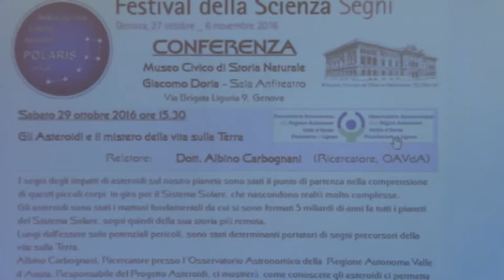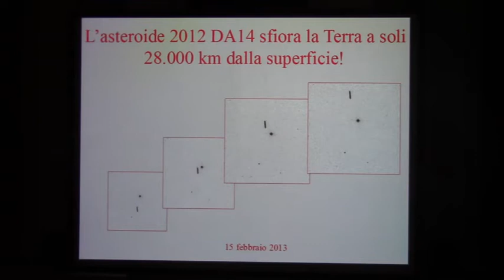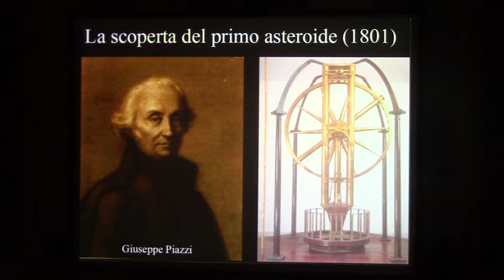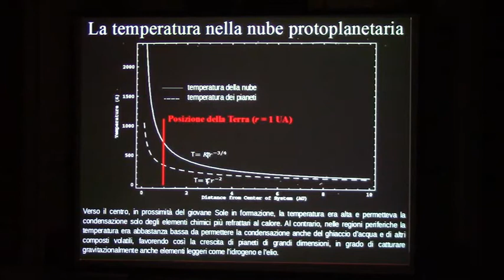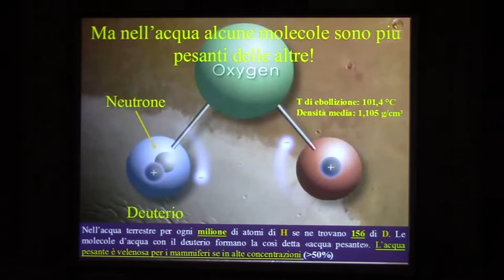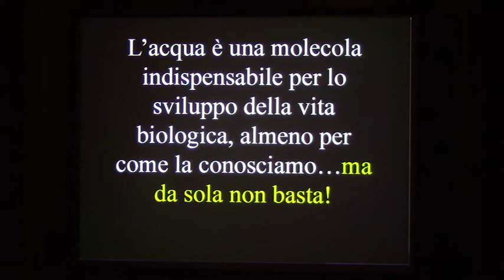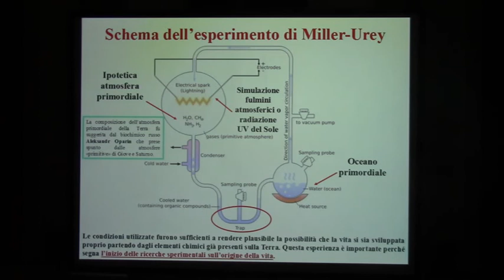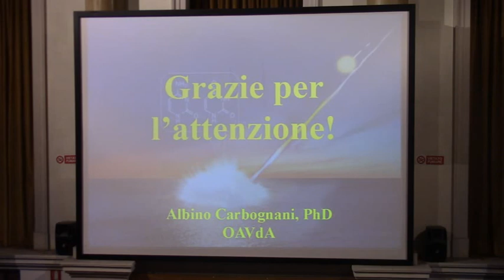Polaris al Festival - Albino Carbognani: Gli Asteroidi e il mistero della vita sulla Terra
Conferenza al Museo Doria di Genova tenuta da Albino Carbognani (OAVdA - Osservatorio Astronomico della Regione Autonoma Val d'Aosta).
Organizzazione dell'Associazione Ligure Astrofili Polaris nell'ambito del Festival della Scienza 2016